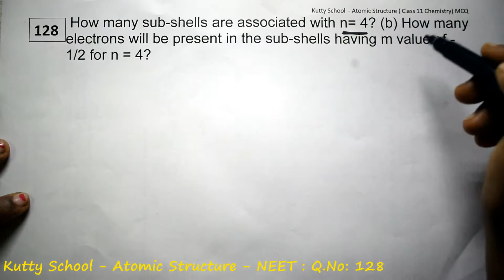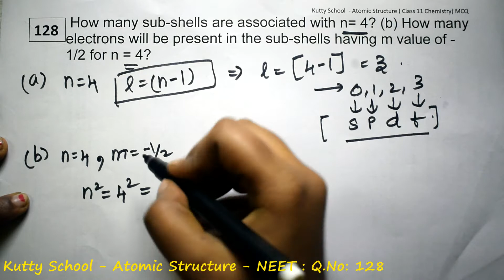neet chemistry mcq Atomic Structure 128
How many sub-shells are associated with n= 4? (b) How many electrons will be present in the sub-shells having m value of -1/2 for n = 4?

neet chemistry mcq - Atomic Structure

neet chemistry mcq - questions and answers

NCERT